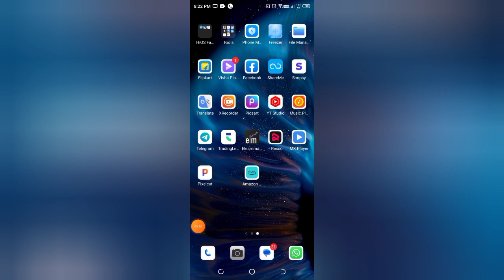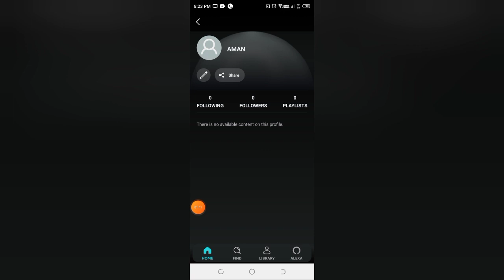Amazon music me playlist kaise check kare, how to check playlist in Amazon music